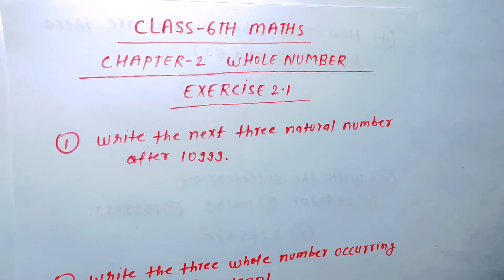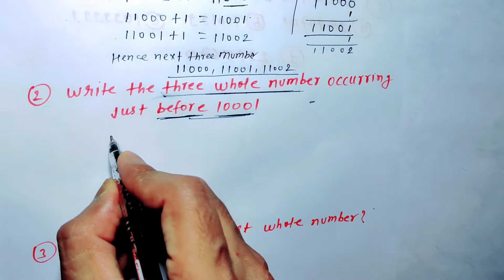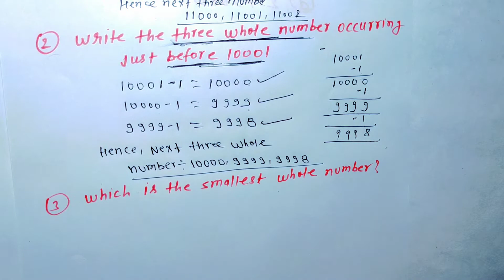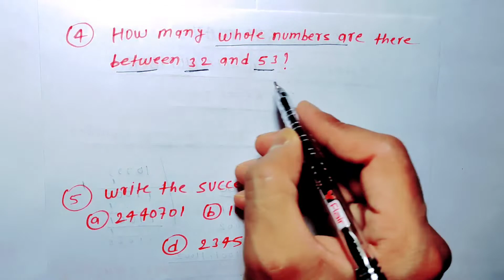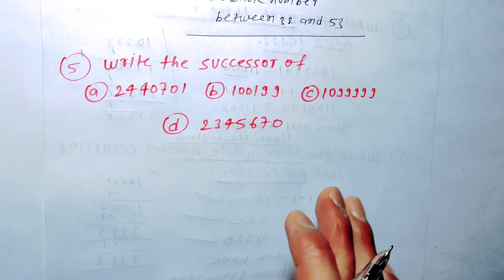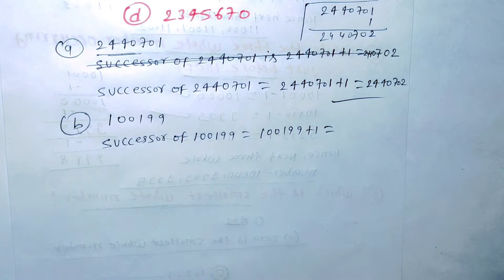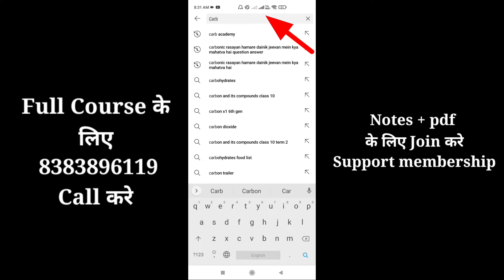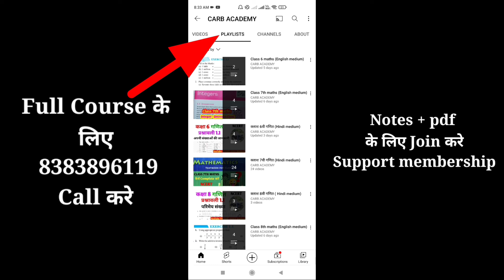Class 6th maths Chapter 2 l NCERT l whole number l Exercise 2.1 Class 6 math l CBSE BOARD Q1 to Q8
दोस्तो इस वीडियो में कक्षा 6 के गणित का पहला Chapter 1 Exercise 2.1 को बहुत ही आसान शब्दों में समझाया गया है

CARB Academy

मेरा सभी चैप्टर वाइज वीडियो देखने के लिए मेरे चैनल की प्ले लिस्ट में जाएं
प्ले लिस्ट में जाने के लिए इस लिंक पर क्लिक करें
Class 6 maths chapter 2 in English
Class 6 maths chapter 2 up board English medium
Class 6 maths chapter 2 NCERT English medium
Class 6 maths chapter 2 jk board English medium
Class 6th maths chapter 2 RBSE English medium
Class 6th maths chapter 2 Hariyana board
Class 6th maths chapter 2 Delhi board
Class 6th maths chapter 2 Mp board
Class 6th maths chapter 2 Bihar board English medium
Class 6th maths chapter 2 utrakhand board
Exercise 2.1 class 6th question number 1
Exercise 2.1 class 6th ncert
Maths 6
NCERT class 6th maths chapter 2 Hindi medium
NCERT class 6th maths Exercise 2.1
NCERT class 6th Exercise 2.1 maths
6th class maths 2nd chapter Hindi medium
6th class maths
6th class maths chapter 2
6th class maths English medium
6th class maths English
6th class maths English medium chapter 2
6th class maths English medium chapter 2

6th class  maths chapter 2
6th class maths book
NCERT class 6th maths solution
RBSE class 6th maths solution
Bihar Board class 6th maths solution
up Board class 6th maths solution NCERT

class seventh maths  chapter 2
Exercise 2.1 class 6th maths
Kasha 6 ki Ganit
Maths class 6 chapter 2
Class 6th maths NCERT in hindi
Hindi me kasha 6 ganit
Class 6th maths chapter 2 exercise 2.1 Q1
Class 6th maths chapter 2 exercise 2.1 Q2
Class 6th maths chapter 2 exercise 2.1 Q3
Class 6th maths chapter 2 exercise 2.1 Q4
Mathematics Class 6
Vinay Classes
Ranveer maths 6
LearnoHub
Mann ki Ganit
Magnet Brain
study with p